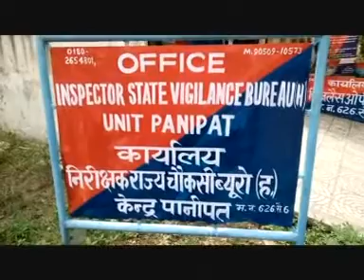विजिलेंस की टीम ने दो कर्मचारियों को रिश्वत लेते रंगे हाथो पकड़ा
PANIPAT AAJKAL : विजिलेंस की टीम ने  दो कर्मचारियों को रिश्वत लेते रंगे हाथो पकड़ा